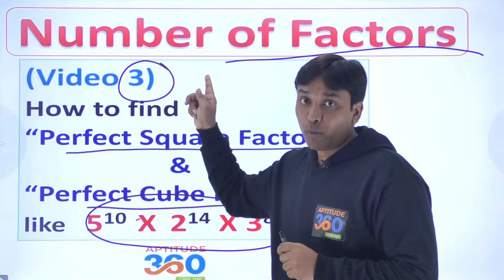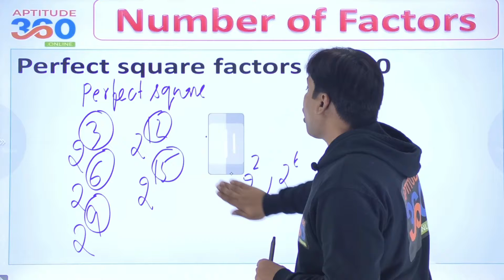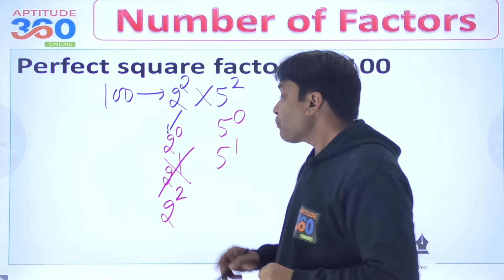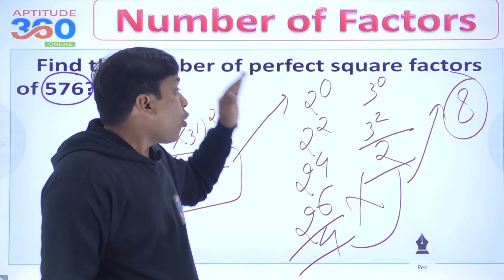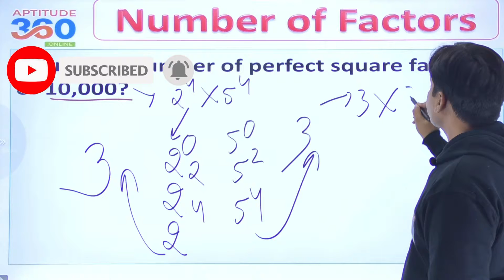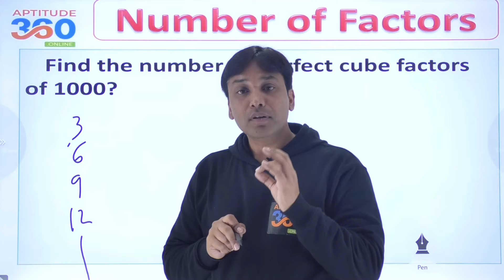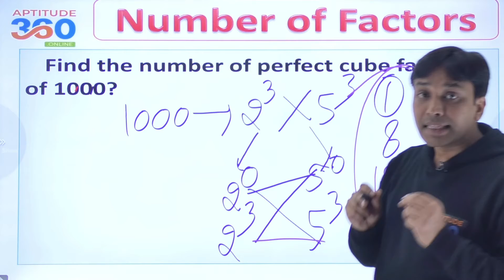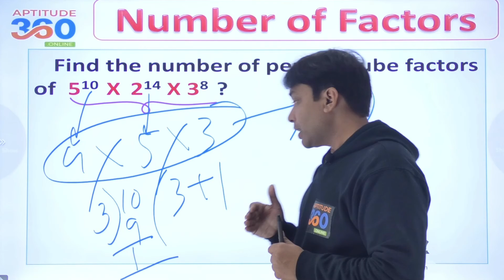#3 The concept of Factors || Perfect Square Factors & Perfect Cube Factors || Number System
After watching Video lessons from 1 to 6 of NUMBER OF FACTORS SERIES , you will learn -

1) How to find number of factors?
2) How to find number of even factors?
3) How to find number of odd factors?
4) How to find number of perfect square factors?
5) How to find number of perfect cube factors?
6) How to find the “Sum” of factors of a given number?
7) How to find the “Sum” of factors of a given number?
8) How to find the “Product” of factors of a given number?
9) How to find the “Product” of factors of a given number?

We have solved the following problems in this video lesson -
1) Perfect square factors of 100
2) Find the number of perfect square factors of 576?
3) Find the number of perfect square factors of 10,000?
4) Find the number of even factors of 20?
5) Find the number of even factors of 10,000?
6) Find the number of even factors of 888?
7) Find the number of perfect cube factors of 576?
8) Find the number of perfect cube factors of 10,000?